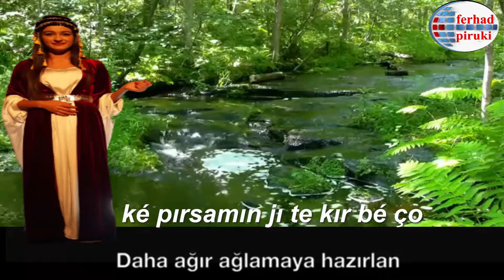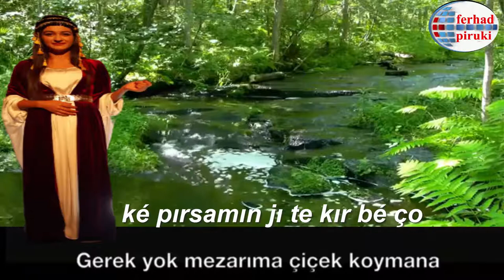ké pırsamın jı te kır bé ço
بتمنى من كل الأحباب الإشتراك بقناة اليوتيوب وفيكن بنكبر